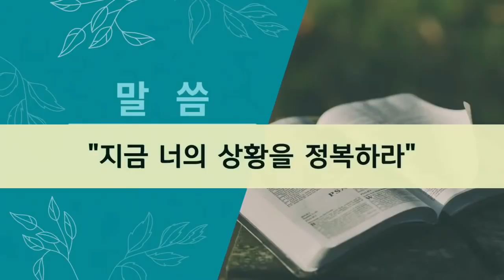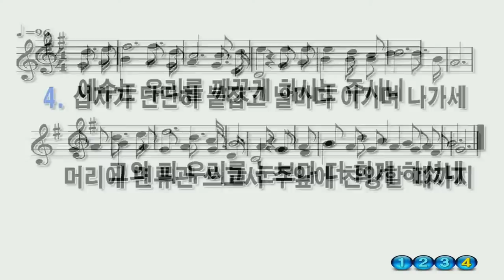2022.01.31. (오후1시) 지금 너의 상황을 정복하라 - 김록이 목사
설교: 김록이 목사

37. 바로와 그의 모든 신하가 이 일을 좋게 여긴지라
38. 바로가 그의 신하들에게 이르되 이와 같이 하나님의 영에 감동된 사람을 우리가 어찌 찾을 수 있으리요 하고
39. 요셉에게 이르되 하나님이 이 모든 것을 네게 보이셨으니 너와 같이 명철하고 지혜 있는 자가 없도다
40. 너는 내 집을 다스리라 내 백성이 다 네 명령에 복종하리니 내가 너보다 높은 것은 내 왕좌뿐이니라

     1) 농협 영문명 : NONGHYUP
     2) 지점 영문명 : KUMHO WOONCHUN
     3) 지점 영문명 주소 : 131, Woonchun ro, Seo-gu, Gwangju, South of Korea
     4) 농협 SWIFT CODE : NACFKRSE
     5) 수취인 계좌번호 : 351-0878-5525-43
     6) 수취인 영문성명 : Gwangju antioch gyohoe

도서비: 13,000원(배송비 무료)
책값 송금 계좌: 농협 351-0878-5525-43(광주안디옥교회)

     1부: 오전 7시 20분
     2부: 오전 9시 10분
     3부: 오전 11시 10분
     4부(청년부): 오후 1시 25분
     5부(저녁): 오후 6시 50분